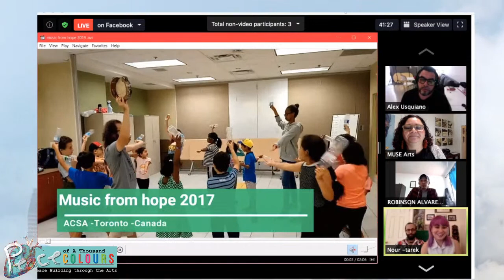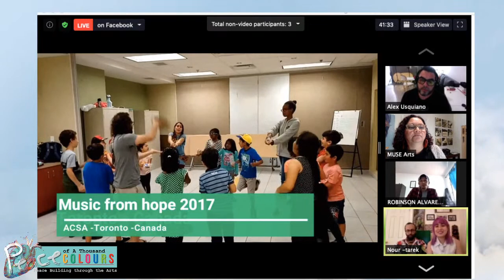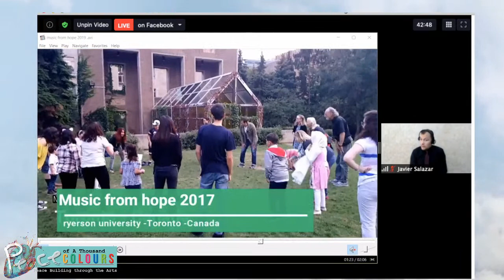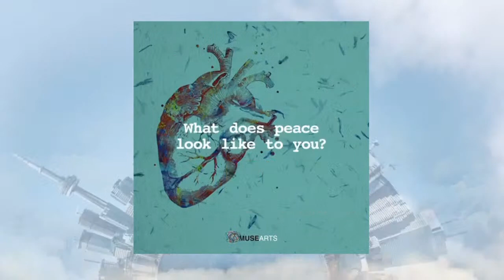Stories of Peace through the Arts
Join artists and arts organizations with experience working in Kenia, Syria, Lebanon and Colombia in a conversation about Peace and Community building , where the arts and communities converge to explore non-violent ways to solve conflict, reconciliation and peace making.
This event is live-streamed in Youtube via OBS, Facebook via Zoom .
This event is in Spanish , English and LSC (Colombian Sign Language)